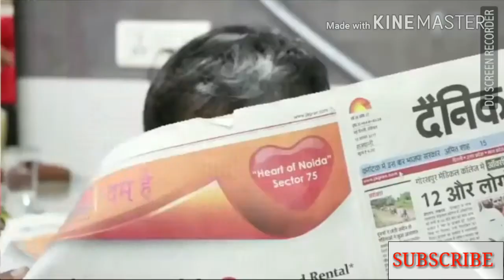FUNNY VEDIO--अमित भडाना देसी हेयर कटिंग|| Comedy_AMIT BHADANA Fire cutting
Published:06/01/2018

Special thanks for Amit BHADANA for this video

दोस्तो आप सबने Youtube पे Amit Bhadana की Videos तो Dekhi होगी लेकिन शायद ही बहुत कम लोग Amit Bhadana की सफलता की की कहानी को जानते होंगे । तो चलिए आज के इस पोस्ट में हम अमित भड़ाना की जीवनी और उनकी सफलता की कहानी को विस्तार से जानते है ।

" Master Bhi Kehde isse naPadhana

Naam hai Iska Amit Bhadana "

ऐसे ही Dialogue की वजह से Famous Youtube के Popular Viner Amit Bhadana ने आज Youtube के जरिये आज अपने प्रतिभा (Talent)  को पूरे देश तक पहुचाया है और अपने Funny Videos के जरिये अपने Fans को खूब हसाया है यू तो आज के समय मे हर कोई Vines ओर Funny Videos बना रहा है पर Amit ने अपने Videos में Rhyming और Funny Punches Daalkar अपनी Videos को अनोखा बना दिया है ,पिछले कुछ ही महीनों में अमित Bhadana ने खूब सारे Loyal फंस बना लिए है ,इनकी कहानी बहुत ही Motivational और Inspiring hai.